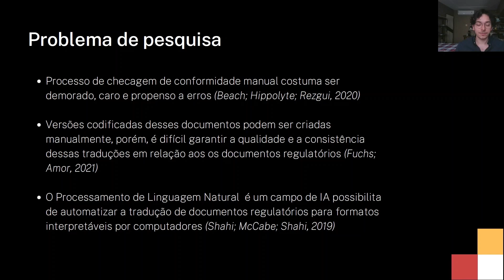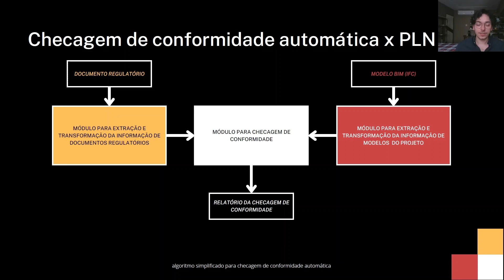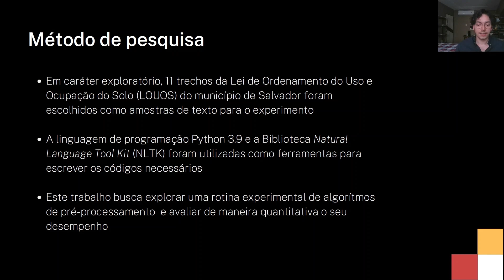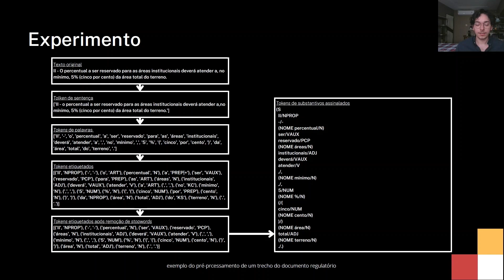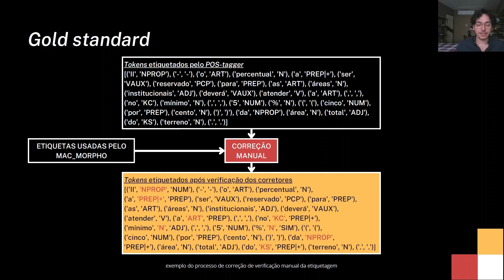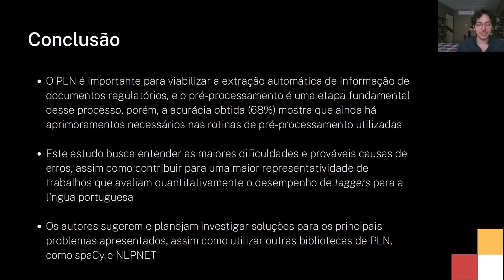Processamento de Linguagem Natural (PLN) para automatização da checagem de conformidade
Processamento de Linguagem Natural (PLN) para automatização da checagem de conformidade: uma investigação do pré-processamento de um código regulatório urbanístico brasileiro

A checagem manual de conformidade de projetos é uma tarefa custosa e sujeita a erros. Os parâmetros contidos nos códigos regulatórios podem ser automaticamente extraídos usando o Processamento de Linguagem Natural (PLN), tornando a checagem mais eficiente e segura. Este estudo investiga uma rotina utilizando técnicas de PLN para o pré-processamento – primeira etapa para extração de informação - de um código regulatório urbanístico brasileiro. Utilizou-se no experimento a linguagem de programação Python e a biblioteca Natural Language Tool Kit (NLTK). Obteve-se uma acurácia de 68% no desempenho do etiquetador, indicando a necessidade de aprimoramentos no pré-processamento para a língua portuguesa.

Autores: Paulo Victor Matos Leite de Ávila; Douglas Malheiro de Brito; Daniele Mota Santos; Emerson de Andrade Marques Ferreira